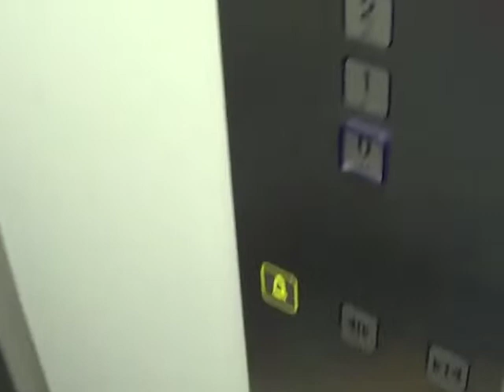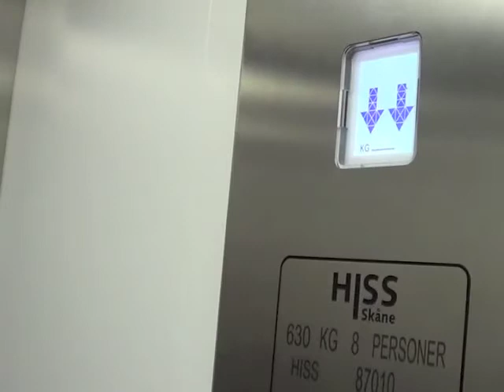MP hydraulic elevator, Hiss i Skåne installed it @ Ole Römers väg, Lund, Sweden.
Brand: MP (MacPuarsa).
Type: Hydraulic.
Capacity: 630 KG/8 pers.
Build: Unknown.
Floors: 4 (*0*, 1, 2, 3).